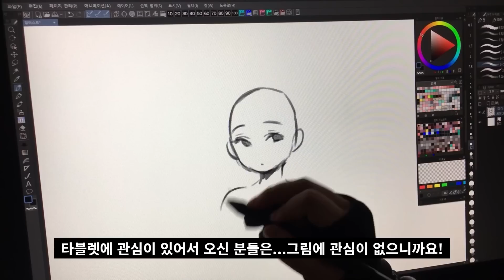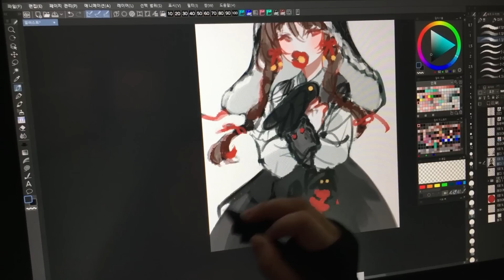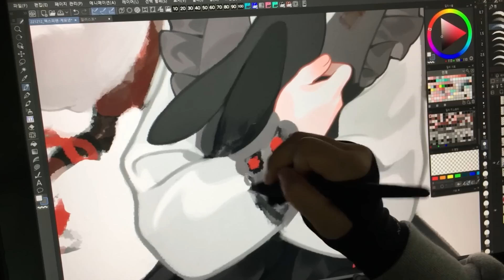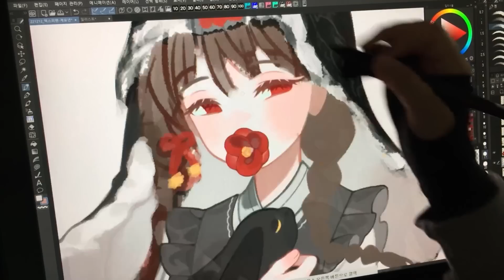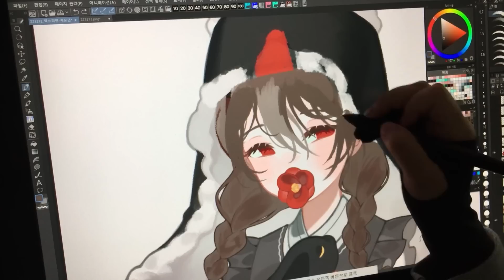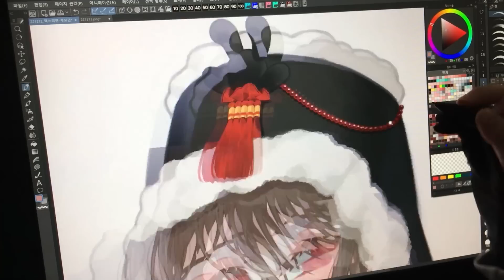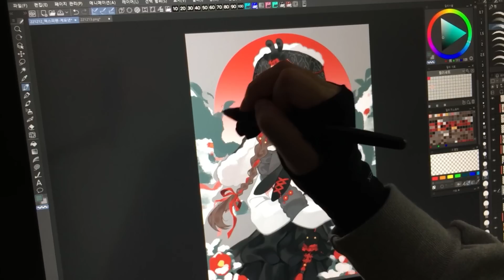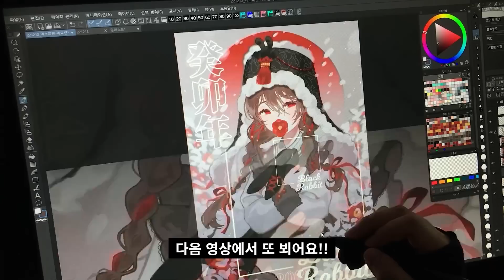✍사각사각 계묘년 기념 일러스트🐰[Speed painting 스피드페인팅/Clip Studio]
asmr 처럼 사각사각 소리를 가득 담았습니다.

🌼민들레들을 위한 민들레 이모티콘용 멤버십🌼

👇사용한 것들👇
프로그램 : 클립스튜디오 페인트(Clip Studio paint)
사용한 타블렛 :  Artist 22(2세대)
단축키보드 : Tourbox Elite
브러쉬 : 🍰Nari's Pentagram Cake - Brush🍰
❤️[Basic Pack]
*한국어
💖[Perfect Pack ]
*한국어
배속(Speed) : 2000%

▶Timestamp◀
00:00 러프작업
04:24 러프색칠
06:50 다듬기
17:15 EYE
28:28 EYE 2
41:20 배경그리기
50:00 EYE 3

민졔 / MINJYE